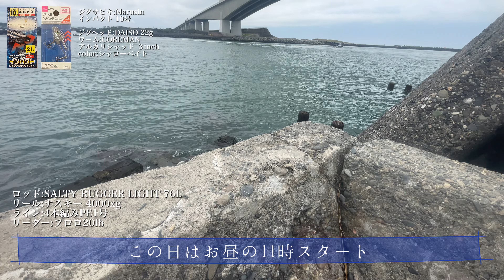小潮の真昼間、堤防からジグサビキで楽しみます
ご閲覧いただきありがとうございます。

2年前のこの時期に、この海釣り公園で
同行者ががルアーでアブコを釣り上げ

「ルアーでこんなカッコいい魚が釣れるんだ！」
と憧れ始めたルアーでの釣り

それまでエサ釣りだけだった私の釣り人生が大きく変わり更にさらに楽しくなってどハマりするきっかけとなった釣行。

それから2年！！

憧れの地で、憧れた魚に出会うことができました！
小さいけれどこれは間違いなくメモリアルフィッシュ🐟

今の目標はもっと大きなサイズだけど
釣った事のなかったブリ属。
とても嬉しかった釣果です！